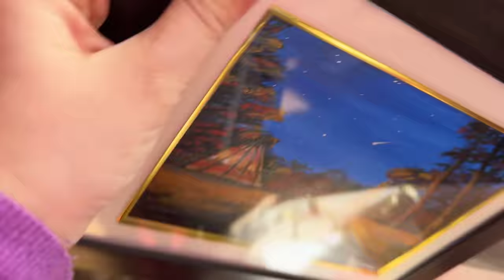Humne Ghar Pe Sabko Bigaad Diya || Rubi Di Is My Inspiration || Jyotika and Rajat